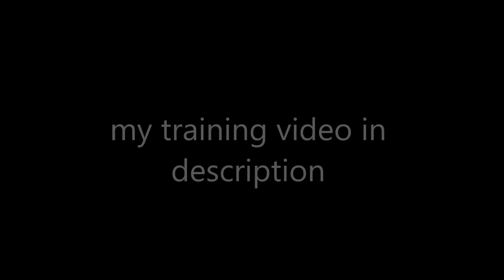Vertical Jump Training Diary - day 4 Posterior Chain Focus